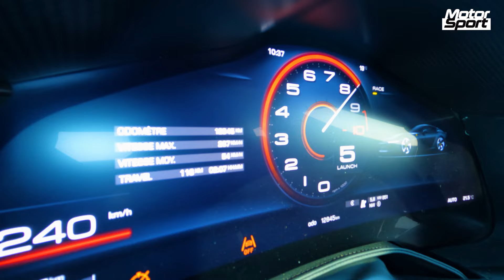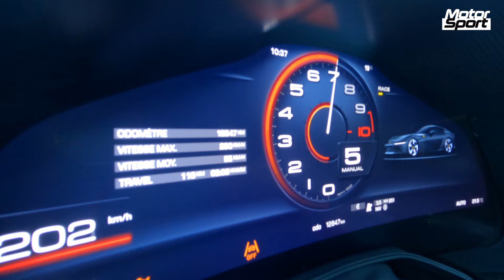Ferrari 12Cilindri : 0-280 km/h !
Embarquez à bord de la nouvelle Ferrari 12Cilindri pour une accélération folle de 0 à 280 km/h !